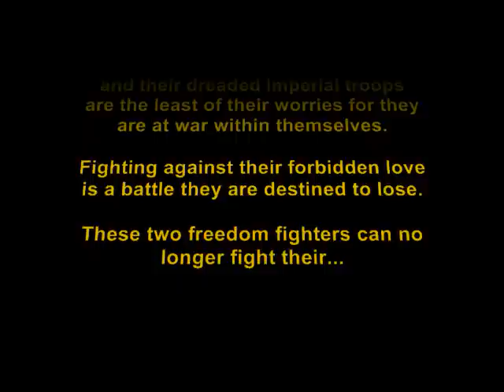Tainted Love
The forbidden love story of Star Wars.